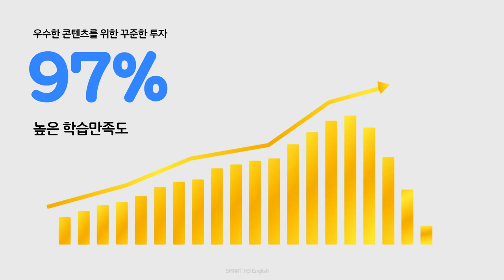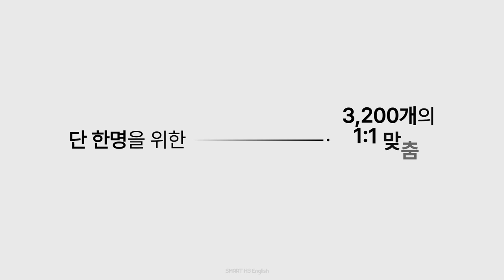스마트해법영어 오리엔테이션 홍보영상 ver.2